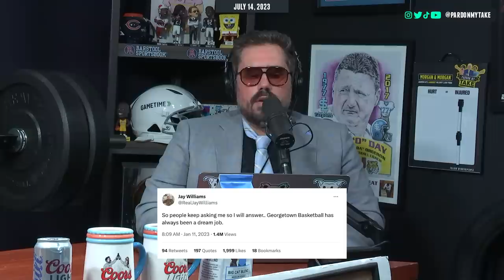THE 2023 TAKIE AWARDS PRESENTED BY PARDON MY TAKE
00:00 Intro
05:46 Too Online Person Of The Year
11:54 Just Chill Out Man Of The Year
16:57 Lateral Of The Year
20:15 Pervert Of The Year
22:51 Fall Of The Year
25:42 Creeper Of The Year
31:21 Wild Of The Year
35:36 Next Up Of The Year
39:41 Still Alive Person Of The Year
43:44 Criminal Of The Year
46:41 Choke Of The Year
49:30 Wife Guy Of The Year
53:48 Coach In Waiting Of The Year
55:55 Worst Person To Fly With
01:00:45 Game Of The Year
01:03:46 Trade Of The Year
01:06:20 Darkness Retreat Of The Year
01:08:26 Taylor Of The Year
01:10:26 No Hitter Of The Year
01:13:04 Tie Of The Year
01:17:21 Loser Of The Year
01:27:46 Lib Of The Year
01:31:23 Worst Take Of The Year
01:37:29 Football Guy Of The Year
01:39:29 Takies We Thought About Doing
01:41:00 Future Take Of The Year
01:45:40 Blake Of The Year
02:06:26 Podcast Listeners Of The Year

The 2023 Takie Awards are here with over 20 different categories up for grabs including Creeper of the year. Fall of the year. Game of the Year. Darkness Retreat of the Year. Blake of the Year. Podcast Listeners Of The Year and more. With special guest presenters. No Spoilers Please!

and check out Silverado and all the Chevy Trucks

Terms Apply. MUST BE 21+ Gambling Problem? CALL 1-800-GAMBLER

Check out Premier Rugby Sevens conference championship weekends at Paypal Park in San Jose California, this Saturday July 15th, and at Highmark Stadium in Pittsburgh PA on July 23rd. Visit prsevens.com to purchase tickets for both events.

For Premier Rugby Sevens merch, visit the online shop at shop.prsevens.com